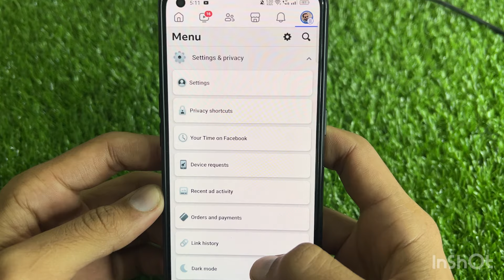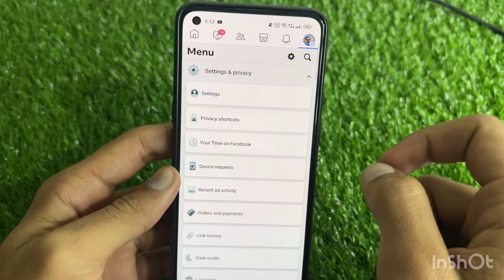How To Lock Facebook Profile 2024 Philippines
facebook profile is locked
how to lock facebook profile officially